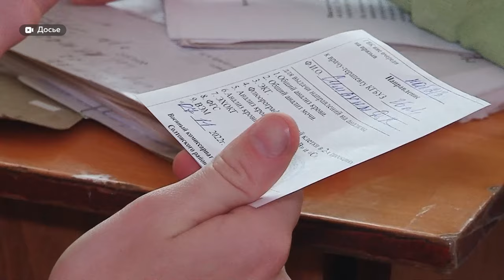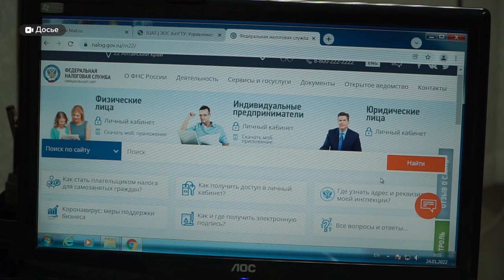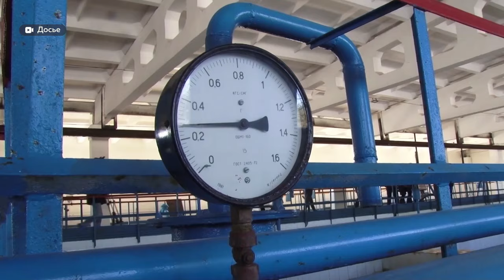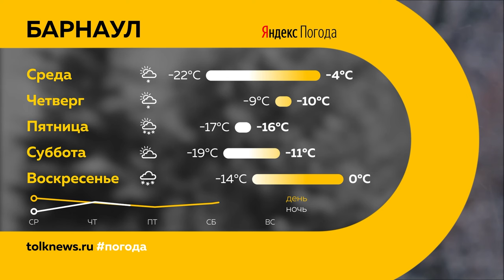«День с Толком». 09.01.2024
00:00 Анонс
00:51 Повышенный режим готовности в Алтайском крае
01:49 Обзор происшествий
03:57 Ремонт дороги в Рубцовске
04:35 Происшествия с детьми
06:28 Изменения с 1 января 2024
08:46 Повышение тарифов на холодную воду
09:25 Субсидии на перелеты
10:37 Как барнаульцы вышли на работу после праздников
12:10 Чемпионат по фехтованию
14:53 Алтайский бегун поставил рекорд
15:45 Погода